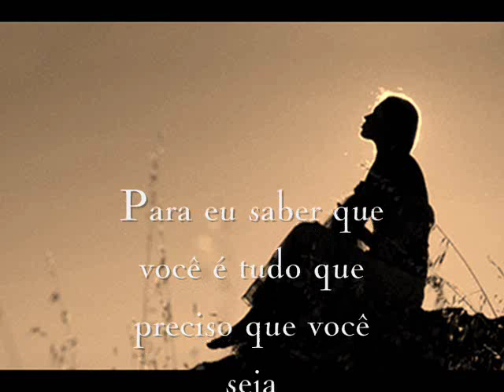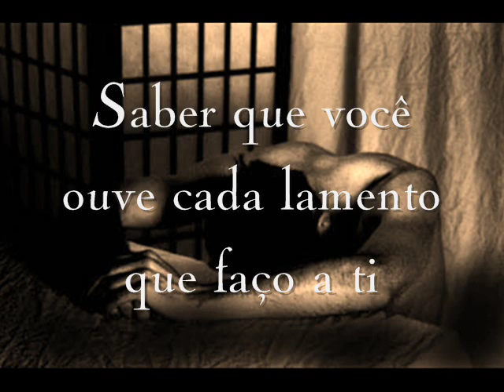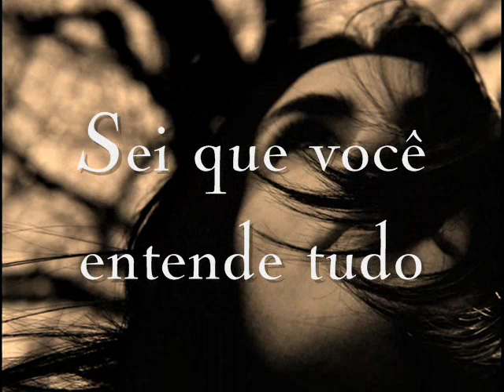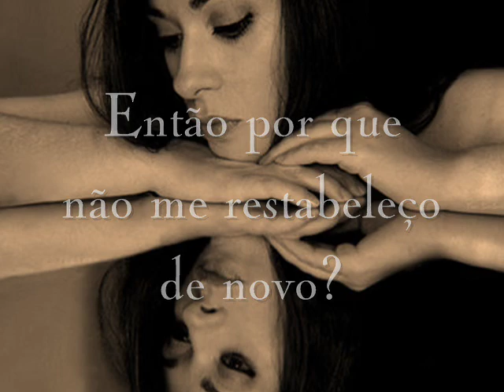Jeremy Camp - Understand (Legenda Português Brasil)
Deus sabe tudo, conhece tudo, entende tudo. Ele está no controle de tudo!!

ღBy Sheilaღ Visite Deus tem uma palavra para você!!